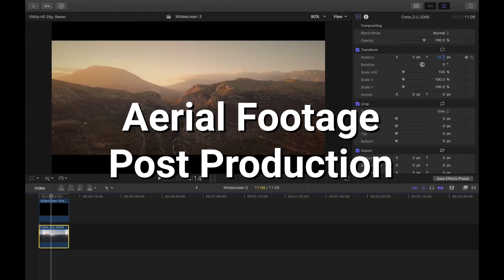Professional Drone Pilot Course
CRI offers financial aid for students that qualify.  Our Professional Drone Pilot course is recognized by the Nevada Commission on Postsecondary Education. We also offer a job board for our graduates.